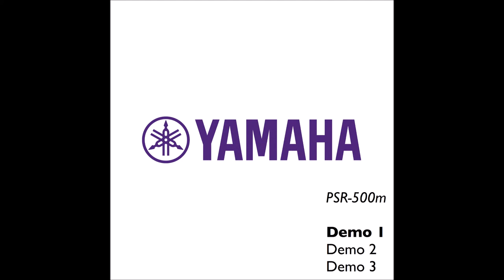“Demo 1” – Yamaha PSR-500m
Mod-wheel time.

This is the first demo track on the Yamaha PSR-500m Digital Keyboard.
Recorded directly from the output of the device.